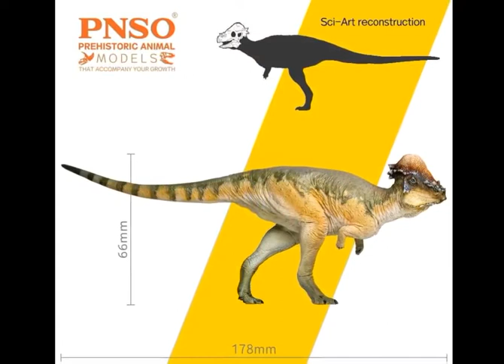PNSO Austin o Pachycephalosaurus Dinossauro Jurassic Miniatura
Miniatura Austin, o Pachycephalosaurus da PNSO.
A PNSO não divulgou a escala, mas através do tamanho eu pude fazer, e seria de aproximadamente 1/26.